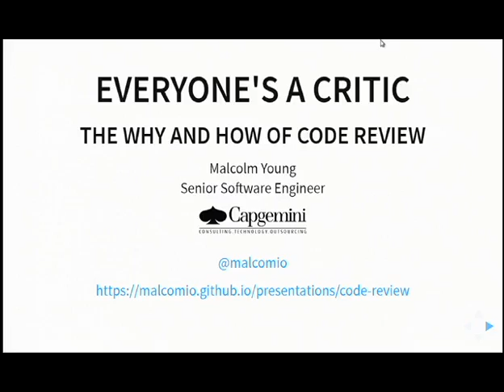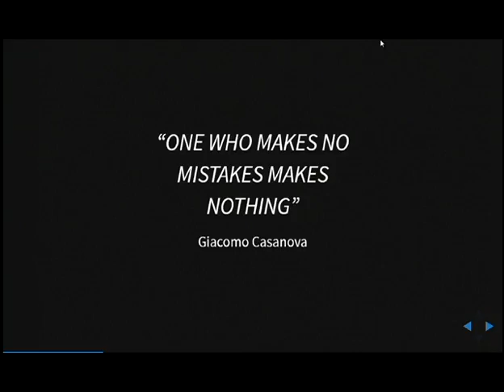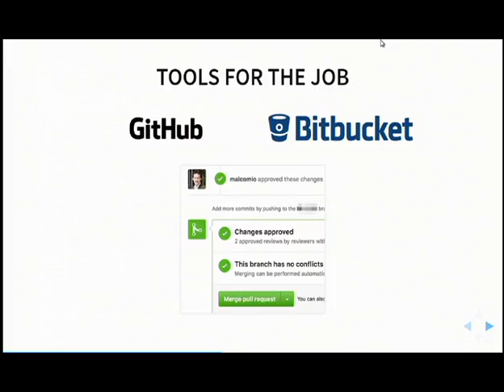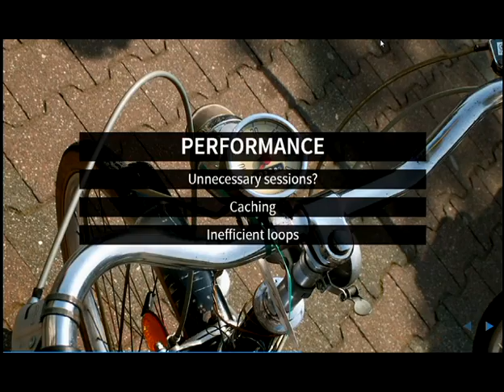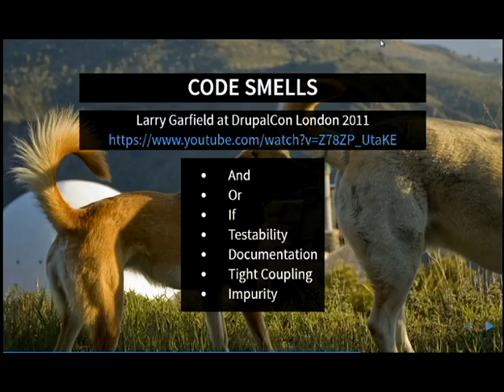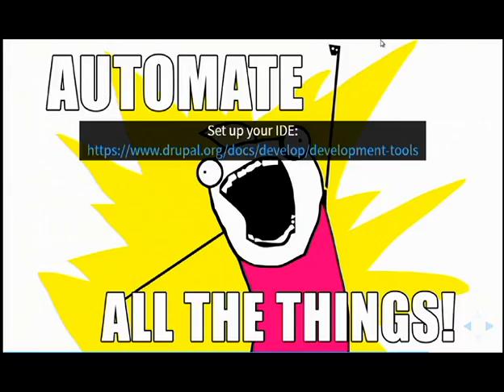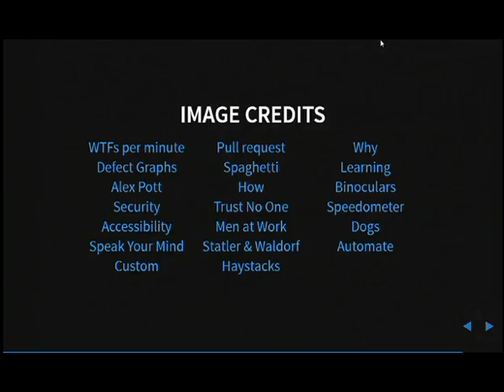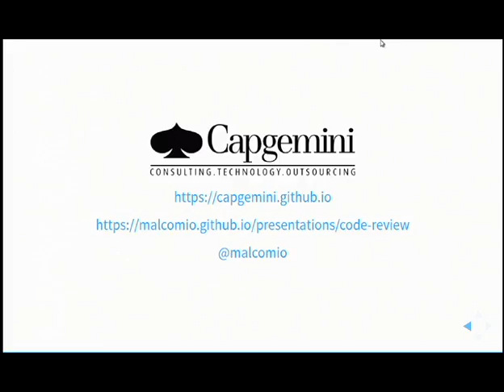Everyone's a critic: The why and how of code review - Malcolm Young